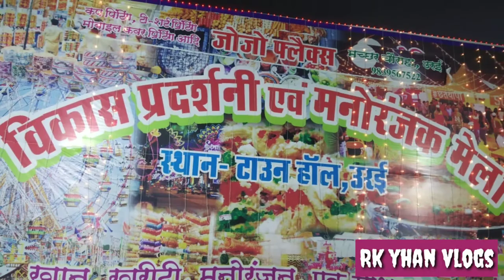Orai city | bundelkhand vlog | Orai jalaun | उरई शहर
iss video mai maine apni city orai ki pradarshni ko dikhaya hai. Amdedkar chauraha se Town Hall tk orai ki road dikhaya hai iske baad orai city उरई शहर ki famous pradarshni ka video banaya hai.
mujhe asha hai apko apni orai city ki famous pradarshni pasand ayegi.

My name is Rohit Kashyap. I'm from orai (jalaun)
I record this vlog with Ravi Rathaur.

Orai station
orai
ordained jalaun vlog
orai video
Orai city vlog
Railway station orai
Famous place orai
orai city road
super city orai
super city orai jalaun
bundelkhand vlog
bundelkhand video
orai the city of mahil talab
उरई शहर